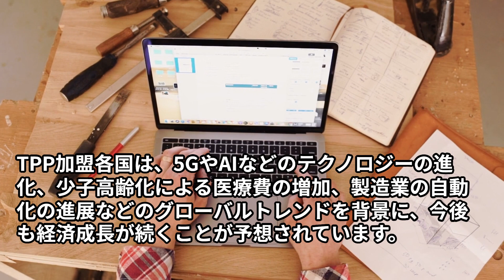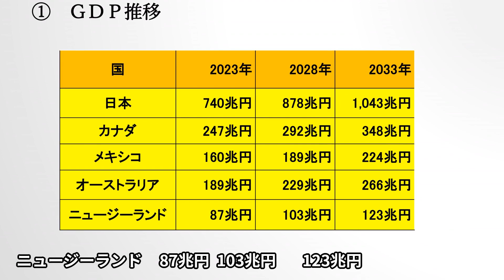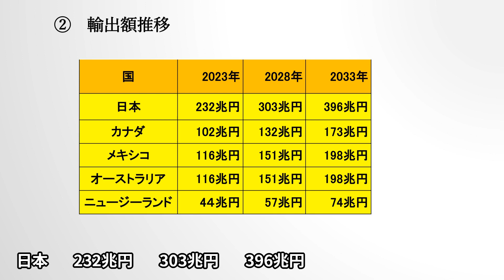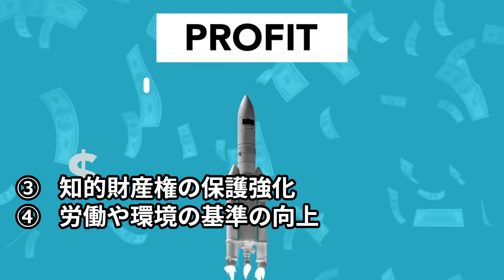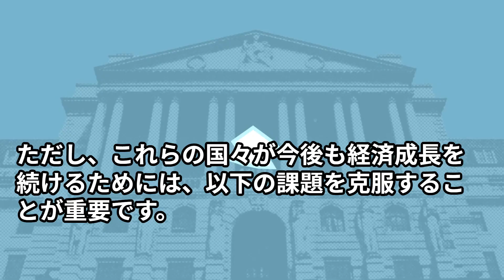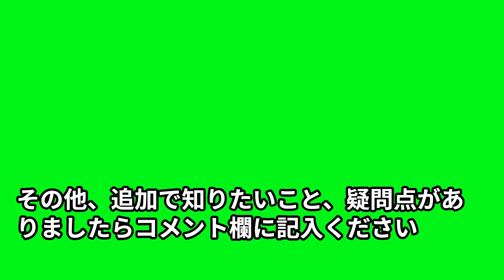５年後、１０年後の 太平洋を囲む国の姿は？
５年後、１０年後の　太平洋を囲む国の姿は？

こんにちは、
こんばんは。
今回は、『5年後、１０年後の　太平洋を囲む国の姿は？』を探ります。

５年後、１０年後の　太平洋を囲む国の姿は？

太平洋を囲む志しを一つにする国の集合体として、ＴＰＰは、日本、カナダ、オーストラリア、ニュージーランド、メキシコ、シンガポール、ベトナム、マレーシア、ブルネイ、チリ、ペルーの11カ国が参加する自由貿易協定です。2016年に署名され、2018年に発効しました。

TPP加盟各国は、5GやAIなどのテクノロジーの進化、少子高齢化による医療費の増加、製造業の自動化の進展などのグローバルトレンドを背景に、今後も経済成長が続くことが予想されています。

１　ＧＤＰ
ＴＰＰにより、ＧＤＰは平均で3.5%増加すると予測。
5年後（2028年）20％増。
① 各国経済の拡大
② 貿易の拡大
③ 技術革新による生産性向上

10年後（2033年）40％増。
5年後の項目＋
④ 人口増加による労働力増加
⑤ 先端技術の普及による生産性向上
⑥ 　輸出入額の推移

ＧＤＰ推移
国 2023年 2028年 2033年
日本 740兆円 878兆円 1,043兆円
カナダ 247兆円 292兆円 348兆円
メキシコ 160兆円 189兆円 224兆円
オーストラリア 189兆円 229兆円 266兆円
ニュージーランド 87兆円 103兆円 123兆円

2　輸出額
ＴＰＰにより、輸出額は平均で5.5%増加すると予測。
5年後（2028年）30％増。

10年後（2033年）70％増。
5年後の項目＋
③ 人口増加による国内消費の拡大
④ 　先端技術の普及による新たな貿易の創出

輸出額推移
日本 232兆円 303兆円 396兆円
カナダ 102兆円 132兆円 173兆円
メキシコ 116兆円 151兆円 198兆円
オーストラリア 116兆円 151兆円 198兆円
ニュージーランド 4４兆円 57兆円 74兆円

3　各国のメリット／デメリット
各国の利害関係は複雑に絡まっている

日本
メリット：日本の製造業の輸出拡大、新たな市場の開拓が期待される。
デメリット：日本の農業が打撃を受ける可能性がある。

カナダ
メリット：カナダの農業、林業、鉱業の輸出拡大、新たな市場の開拓が期待される。
デメリット：カナダの製造業が海外に移転する可能性がある。

メリット：オーストラリアの資源産業の輸出拡大、新たな市場の開拓が期待される。
デメリット：オーストラリアの製造業が海外に移転する可能性がある。

メリット：ニュージーランドの農業の輸出拡大、新たな市場の開拓が期待される。
デメリット：ニュージーランドの製造業が海外に移転する可能性がある。

メキシコ
メリット：メキシコの製造業の輸出拡大、新たな市場の開拓が期待される。
デメリット：メキシコの農業や労働者が打撃を受ける可能性がある。

メリット：シンガポールのサービス業の輸出拡大、新たな市場の開拓が期待される。
デメリット：シンガポールの製造業が海外に移転する可能性がある。

ベトナム
メリット：ベトナムの製造業の輸出拡大、新たな市場の開拓が期待される。
デメリット：ベトナムの農業や労働者が打撃を受ける可能性がある。

マレーシア
メリット：マレーシアの製造業の輸出拡大、新たな市場の開拓が期待される。
デメリット：マレーシアの農業や労働者が打撃を受ける可能性がある。

ブルネイ
メリット：ブルネイの石油・ガス産業の輸出拡大、新たな市場の開拓が期待される。
デメリット：ブルネイの製造業が海外に移転する可能性がある。

チリ
メリット：チリの農業や製造業の輸出拡大、新たな市場の開拓が期待される。
デメリット：チリの農業や労働者が打撃を受ける可能性がある。

ペルー
メリット：ペルーの鉱物資源の輸出拡大、新たな市場の開拓が期待される。
デメリット：ペルーの製造業が海外に移転する可能性がある。

4　ＴＰＰの総括

ＴＰＰの全体のメリットは、以下のとおりです。

① 貿易障壁の撤廃による貿易の拡大し、経済のダイナミズムが高まる
② 投資の自由化による投資の拡大
③ 知的財産権の保護強化
④ 労働や環境の基準の向上
⑤　人的・物的資源の相互流動が促進され、生産性の向上やイノベーションの創出につながる
これらのメリットにより、加盟国は経済成長や雇用創出の拡大が期待できます。

ＴＰＰの全体のデメリットは、以下のとおりです。

① 農業や製造業への打撃
② サービス業への競争の激化
③　労働環境や環境への悪影響
これらのデメリットにより、加盟国は国内産業の保護や消費者の保護に課題を抱える可能性があります。

ただし、これらの国々が今後も経済成長を続けるためには、以下の課題を克服することが重要です。

① 少子高齢化による労働力不足
② グローバル競争の激化
③　気候変動による環境問題
これらの課題を克服するために、新たな技術の開発や、産業構造の転換など、積極的な取り組みを進めていくことが求められます。

5　日本にフォーカスすると

メリットに関しては、最大限に生かす。
① ＴＰＰ域内での各国の事情に合わせてモノづくり日本の工業製品（自動車を例にとると、ガソリン車、ハイブリッド車、固体電解質タイプのＥＶ、水素自動車、等）の市場を開拓する。⇒関税ゼロなら経済拡大の目玉では
② 最先端半導体や、それを使用した製品の輸出
③ 今後、輸出可能になる、レアアース泥からのレアアースやその加工品一般
④ 今後、輸出可能になる、油田からの油、メタンハイドレードからのメタン
⑤ 今後、輸出可能になる、アンモニア混焼技術、人工油等
以上の対応で、バイバイゲームで輸出額が増えると推定される。
デメリットに関しては、現状からのブレイクスルーで対応し、危機をチャンスに変えて活路を開く
① 農産品は、味わう農産物等で、おいしいもの等特化して対応することで、デメリットをメリットにする。
② 漁業は、養殖技術で世界に羽ばたく。

　尚、忘れてならないことは、グローバルスタンスで、国際分業することにより、各国がウインウインとなる
　方向で進めていくことが、最終的にハッピーで丸く収まると考える。
　以上のように、日本がリーダーシップをとり運営すれば、初めに示した、ＧＤＰ平均3.5％増、
　輸出額平均5.5％増でなく、もっと高い数値を得ることができると確信しています。
　みんなで、その当事者になりましょう。

当チャンネルは、皆の意識と行動で『日本を元気に創造させることを願って』をテーマで発信しております
その他、取り上げるべき、取り上げて欲しいテーマがありましたら、コメント願います。
面白くなかった人はその内容を、ぜひコメント入力願います。
次回動画もがんばります。
その他、追加で知りたいこと、疑問点がありましたらコメント欄に記入ください
可能な限り対応させていただきます。
皆さんの人生がより豊かになることを願っています。
では、また次回の動画でお会いしましょう！